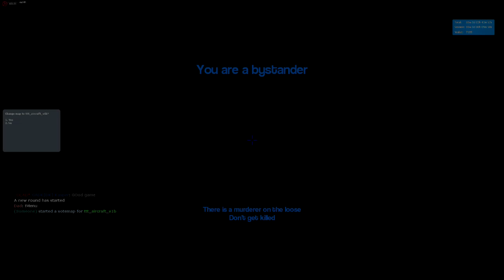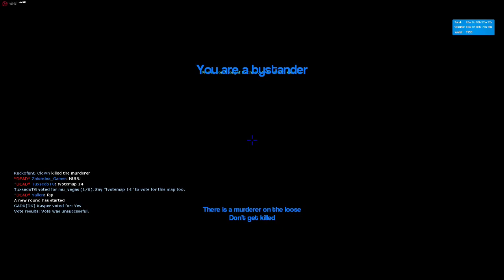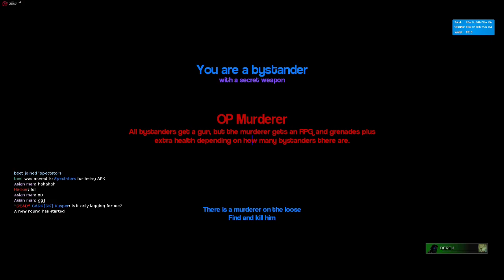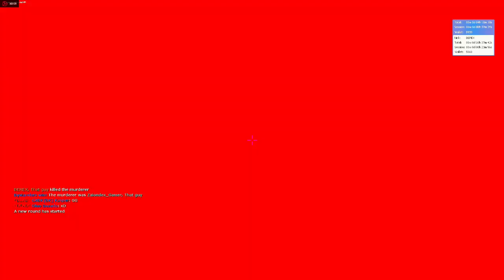[Dansk] Garry's Mod - Murder - BANANDRENGENE!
Kasper og Steffen spiller en omgang murder, hvor de får brug for bananer til at kunne klare skurkene!